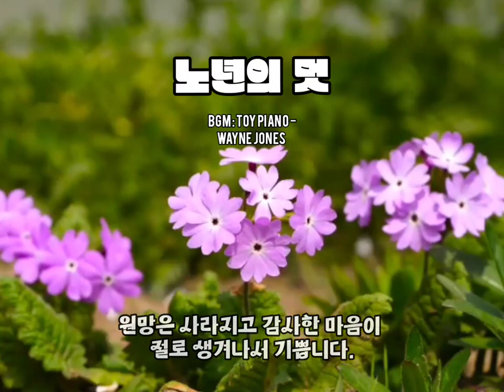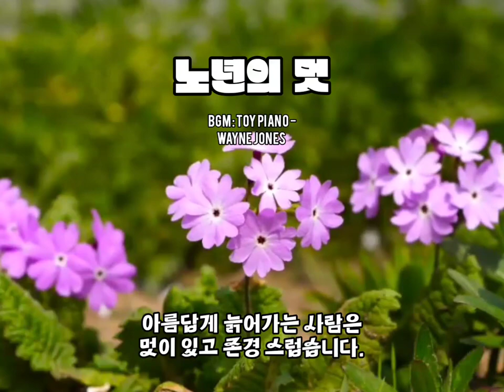삶이 아름다운 [노년의 멋] 좋은글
🪴 노년의 멋

노년은 생각보다 멋지고
아름다운 인생길 입니다.

삶의 여정 중에서
마음을 비우며 살아가기에
가장 좋은 나이이기 때문입니다.

욕심을 좀 더 멀리서 남의 것처럼
바라볼 수 있어서 좋습니다.

담담한 마음으로
삶의 여백을 마음에
담을 수 있어서 좋습니다.

시기와 질투가 떠난 자리에
사랑과 너그러움이 자리하고 있습니다.

남의 잘못은 보이지 않고
잘한 것 만 보여서 좋습니다.

세상의 모든 것이
점점 더 아름답게 보여 집니다.

가지고 싶은 마음보다
주고 싶은 마음이 앞서서 좋습니다.

미워하는 마음은 떠나고
축복하고 싶은 마음이
생겨서 좋습니다.

원망은 사라지고 감사한 마음이
절로 생겨나서 기쁩니다.

무엇을 먹을까 ?
무엇을 입을까? 걱정하지 않고
있는대로 먹고, 있는대로 입어도
마음에 거리낌이 없어서 좋습니다.

시간에 쪼들리지 않고
산 넘어 흘러가는 흰 구름을
볼 수 있어서 좋습니다.

행복은 마음으로 만들고
천국은 내 가슴에 있다는 것을
아는 나이가 되어 좋습니다.

빈 마음을 만들며 더 많은 정을

모든 것을 버리고도
가슴 아파하지 않아서 좋습니다.
빈 마음을 여백으로 채우고
담담하게 살아갈 수 있어서 좋습니다.

주어진 오늘에
감사할 수 있어서 좋습니다.

삶은 참으로 고귀하고 아름답다는 것을
알 수 있어서 좋습니다.

아름답게 늙어가는 사람은
멋이 있고 존경 스럽습니다.

좋은글중에서 •┈┈┈•┈┈┈